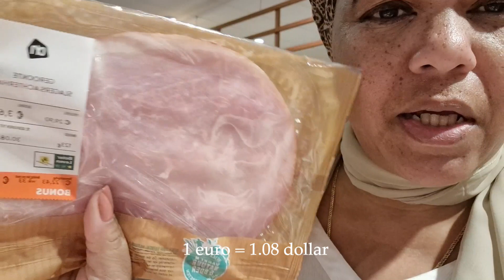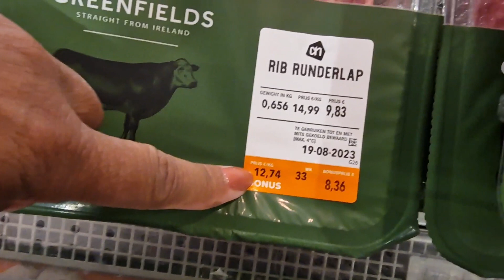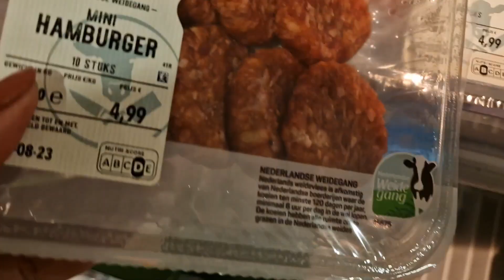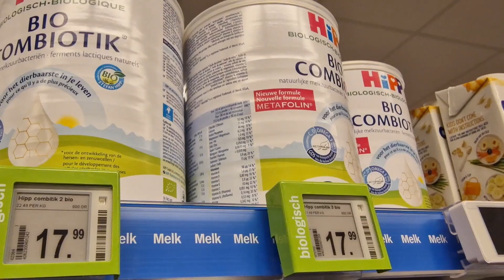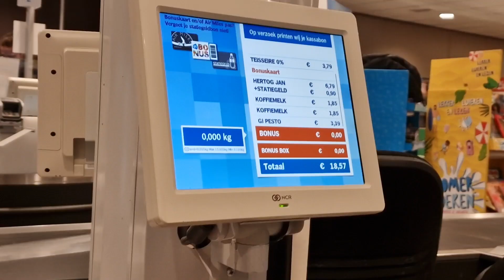Trump was right!! Come see corruption and inflation in Europe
Was Trump right?

👍 Like the video if you enjoyed it (it helps me a great deal!)
💬 Comment if you have any questions or have something to add!
🔗 Share the video with anyone you think it might help to slow down